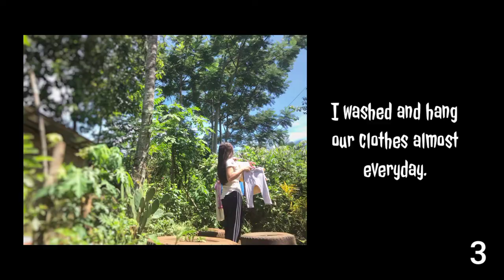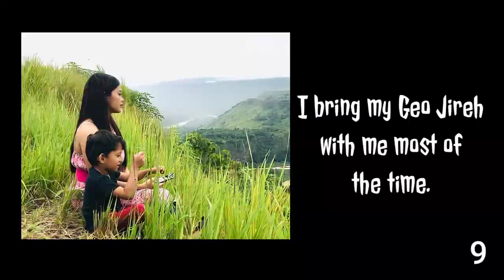A PHOTO SLIDESHOW OF MY COVID-19 PANDEMIC QUARANTINE ACTIVITIES | IT322Q | PROJECT